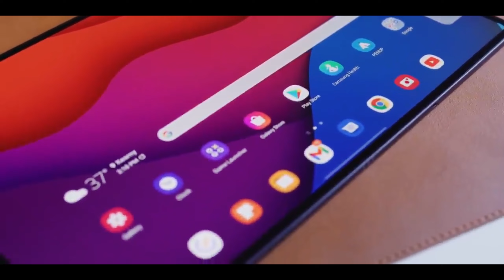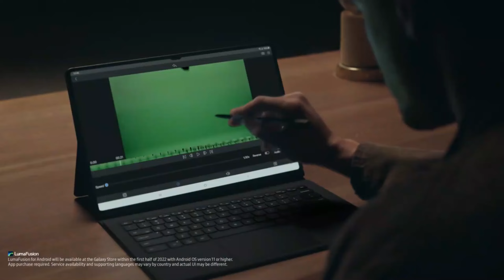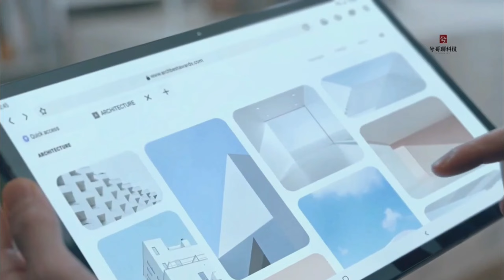Samsung Galaxy Tab S9 Ultra - SHOCKING PRICES 💸🔥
Samsung is launching its new Galaxy Tab S9 series on July 26, featuring upgraded screens, cameras, batteries, and water resistance. However, these tablets will also be more expensive than the previous generation, especially in Europe. In this video, I will share the leaked prices and specs of the Galaxy Tab S9, S9+, and S9 Ultra, and ask you what you think of them. Are they worth the premium?